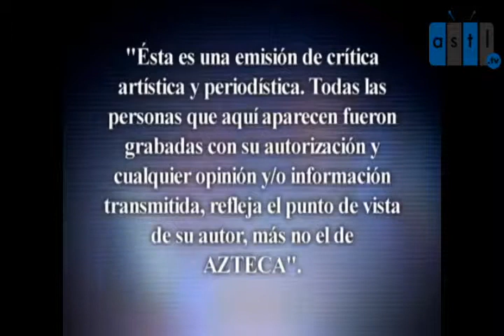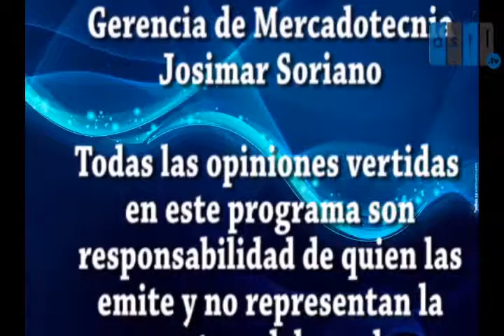Amigos con Paower 31 jul 15 con Paola Zazueta